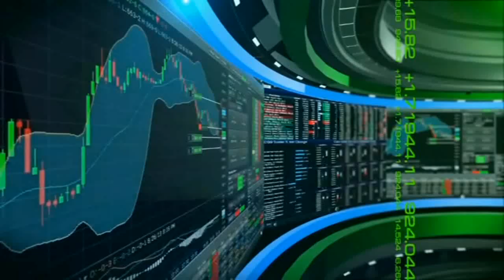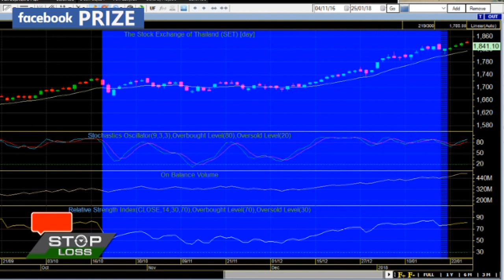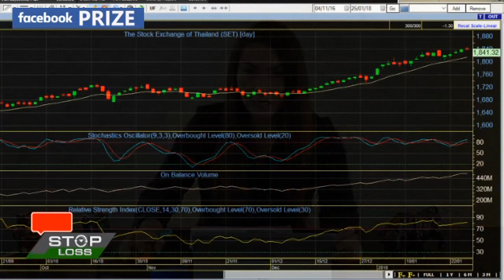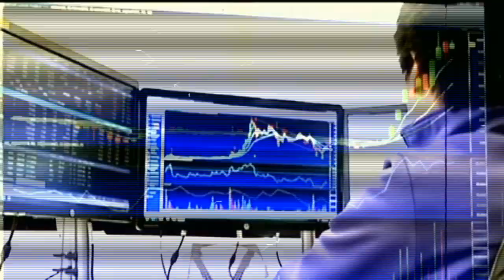25 1 61 stop loss live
25-1-61 stop loss live

ตลาดหุ้นไทยยังเดินหน้าอย่างแข็งแกร่ง ด้วยหุ้นกลุ่มพลังงาน จะดันตลาดหุ้นไทยไปถึง 1850 ไหมในวันนี้ ติดตามบทวิเคราะห์ คุณปิง ประกิต สิริวัฒนเกตุ บล.กสิกรไทย